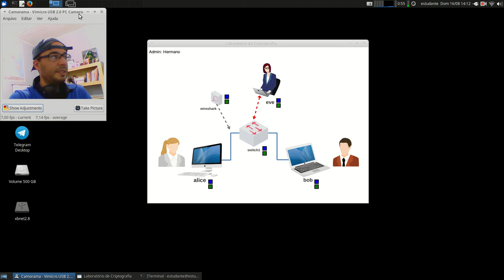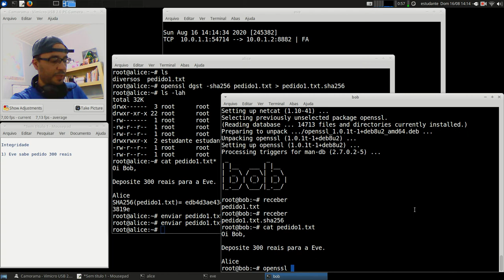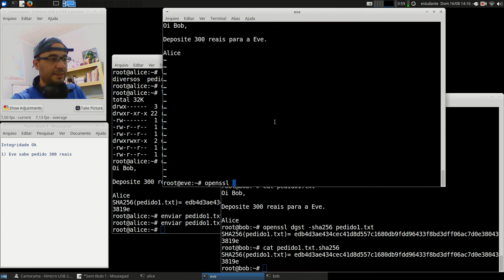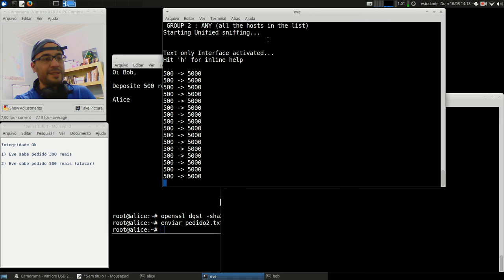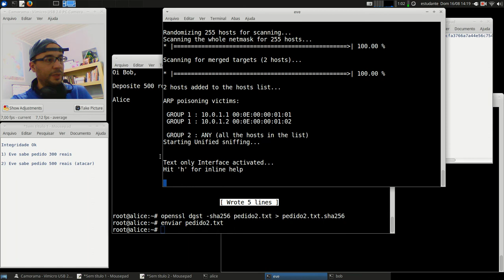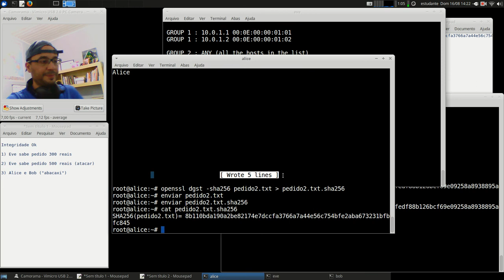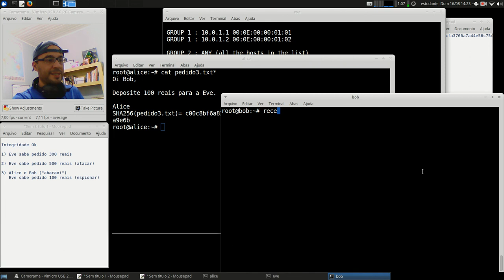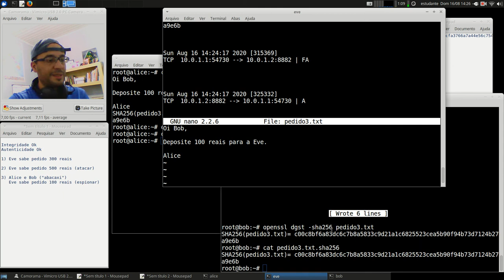Cripto e Cert. Digital - APNP 04a - Autenticação de Mensagens - HMAC (parte 1)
Capa:
Título: Autenticação de Mensagens - HMAC (parte 1)
Prof. Hermano Pereira
Em 16/08/2020

-x-x-x-x-x-x-x-x-

Código de Autenticação de Mensagens (via Função de Hash)

Em Livros:

- Capítulo 12.3

Breve explicação na página 512.

- Capítulo 8.3.2

- Capítulo 31.4